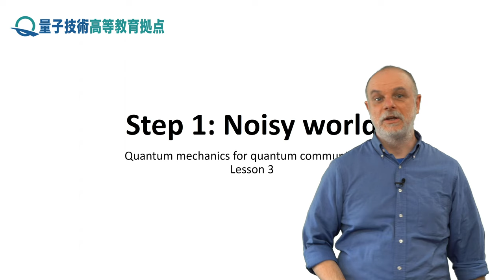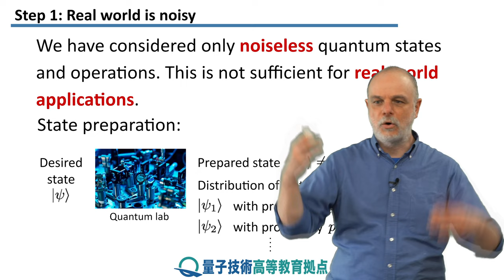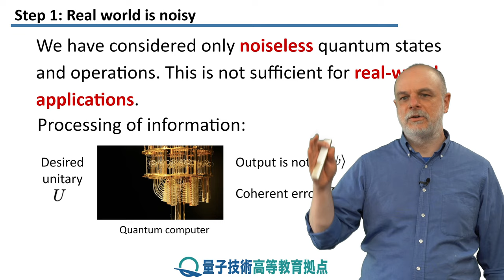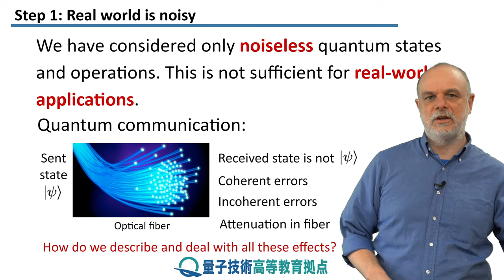3-1 雑音の世界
レッスン 3 純粋状態と混合状態

ステップ 1: 雑音の世界

本レッスンは、不要な雑音が量子システムにエラーをもたらす可能性があることから説明を始めます。